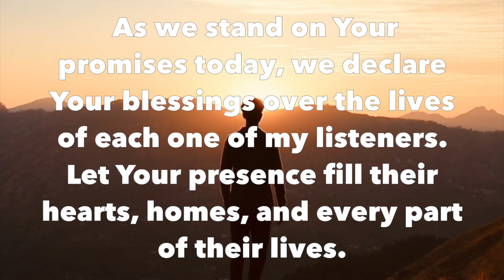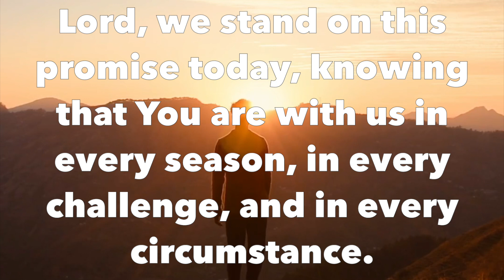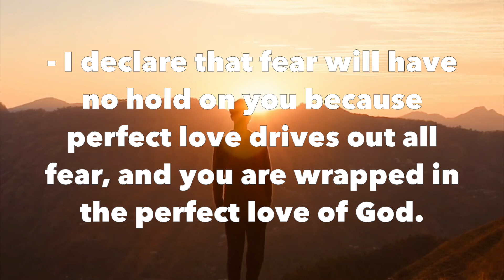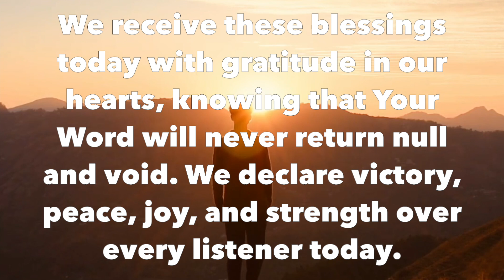Powerful Prayer For Strength | Joshua 1:9 Blessings | Declare God's Protection Over Your Life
In this video, we declare the powerful promises of *Joshua 1:9* over your life in the name of Jesus Christ. If you're seeking strength, courage, and God’s protection, this prayer is for you. God has commanded us to be strong and courageous, and His Word is filled with promises that will transform your life. Let this prayer be a source of encouragement and empowerment as you step into the fullness of God's blessings. Join us in faith and receive this blessing today!

*Scripture Focus:* Joshua 1:9
"Be strong and courageous. Do not be afraid; do not be discouraged, for the Lord your God will be with you wherever you go."

God’s blessing is upon you. Walk in His victory today.